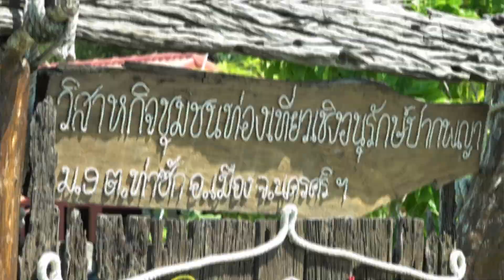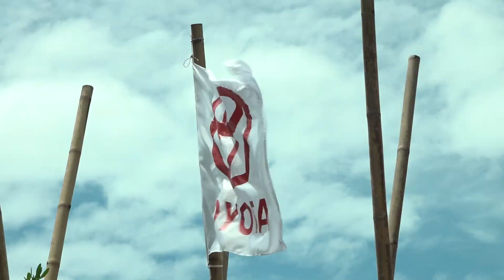ตอนที่35 โตโยต้านครศรี ep1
โตโยต้า อาสาสร้างสุข สัปดาห์นี้ จะพาล่องใต้อีกครั้ง ไปชมกิจกรรมดีที่เค้าจะช่วยฟื้นฟูการท่องเที่ยวชุมชน ให้กลับมาสวยงามและพร้อมต้อนรับนักท่องเที่ยวอีกครั้ง แต่จะเป็นที่ไหน และอย่างไรนั้น ตาม 2 สาว แพร แพร ไปชมกันเลย